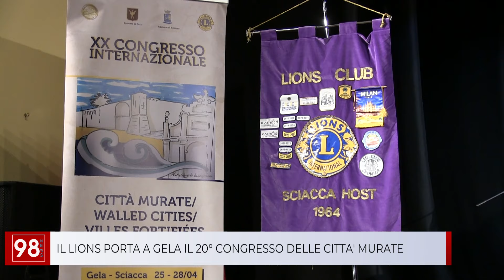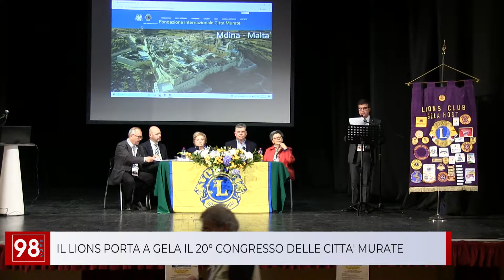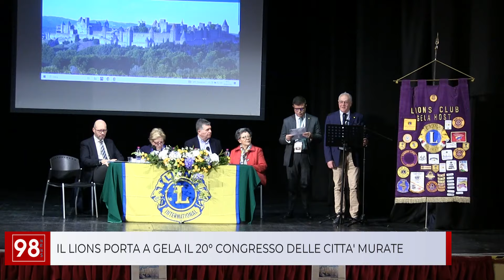IL LIONS PORTA A GELA IL 20° CONGRESSO DELLE CITTA' MURATE